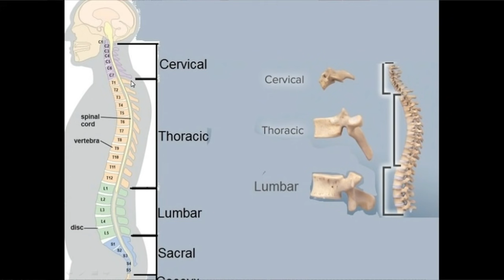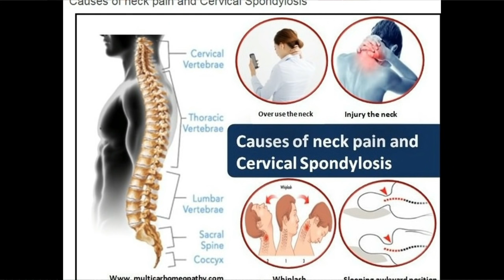सर्वाइकल का दर्द तुरंत खत्म।gardan ke dard ka ilaj , कंधे में दर्द CERVICAL SPONDYLOSIS